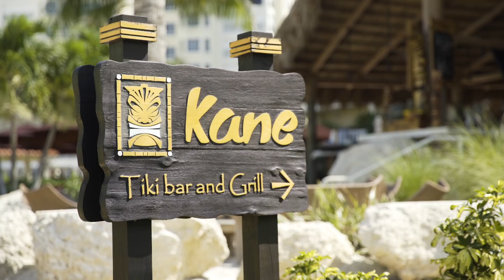5 Days in Paradise: Adventurous Escape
Catherine and Sean Lowe escape the stresses of daily life, and find a place to relax and unwind on Florida’s Paradise Coast! The turquoise water and white sand beaches are a stunning sight; however, the vast array of water sports coupled with the scenic view really make Marco Island a place to experience! Find out more at discoveryourparadise.com